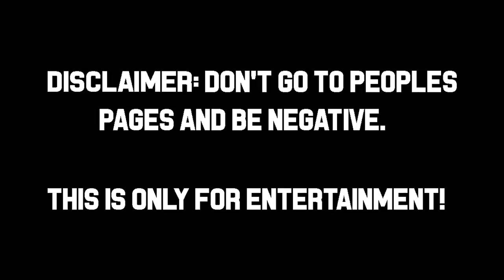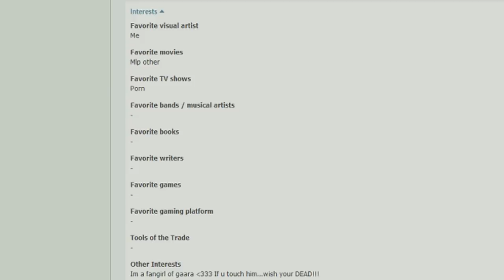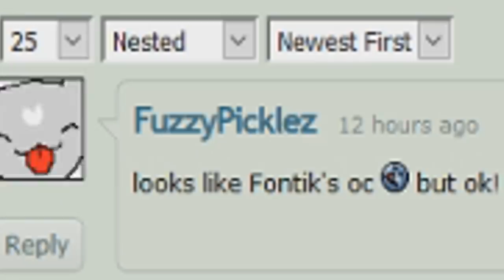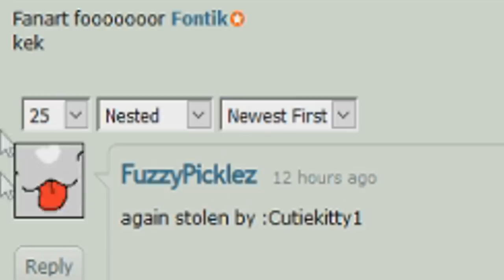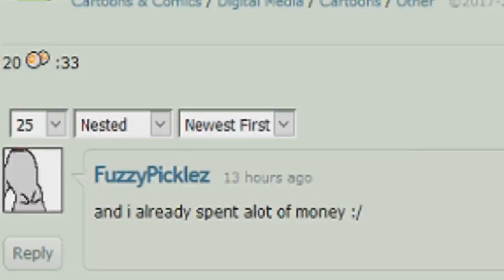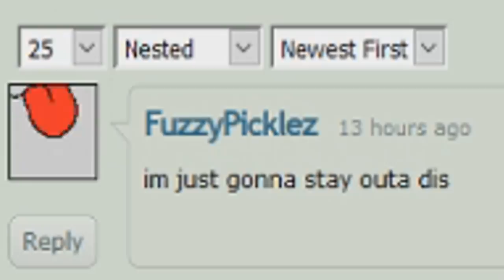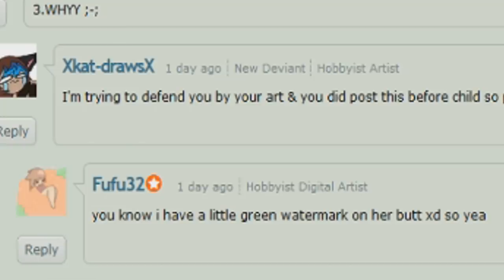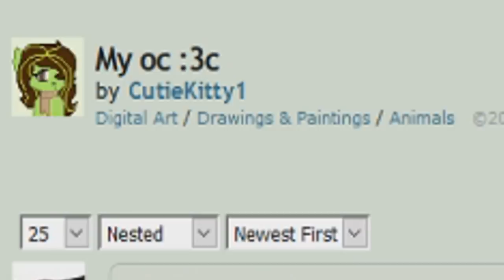Deviantart RANT - CutieKitty1 (Art Thief)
Just giving someone a late Christmas present! Grab a drink as this is gonna be a funny one. Only the finest of Deviantart cringe!